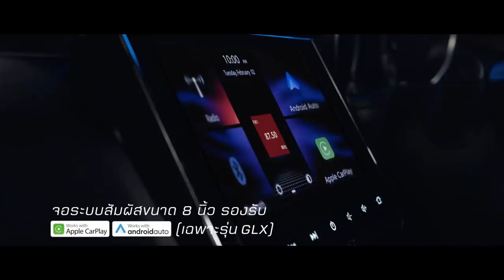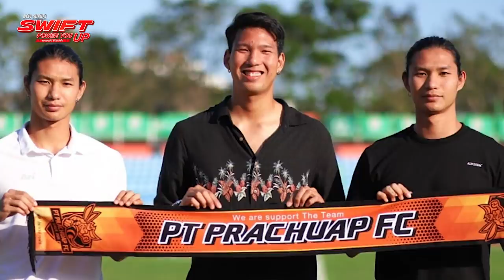กองหน้าล้นทีม? ช้างศึกเตรียมประกาศรายชื่อU23วันนี้ , U23มีเจ็บเพิ่ม!! , สื่อญี่ปุ่นชมอิชิอิ,สุภโชค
สัมผัสด้วยตัวคุณเองได้แล้ววันนี้ที่โชว์รูมรถยนต์ซูซูกิทั่วประเทศ หรือรายละเอียดเพิ่มเติมได้ที่